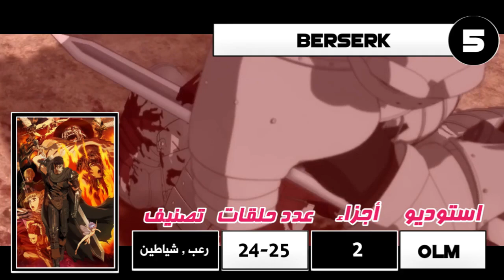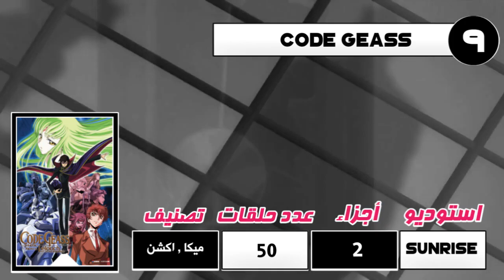افضل 10 انميات حيث البطل يبحث عن الانتقام 🔪🔥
لا اله الا أنت سبحانك إني كنت من الظآلمين .. اللهم صلي و سلم على سيدنا محمد ❤

شكراً على المشاهدة ، فعّل زر التنبيهات《 🔔》حتى تصلك الفيديوهات الجديدة ،على طول !
● إنضم لـ عشيرة_الأوتاكو بالإشتراك واللايك ! •

عندك قناة انمي و تحتاج دعم؟
إدا ادخل هده الغروب و راح نساعدك ⬇😄🔥

مواقع التواصل الخاصة بي

   عدد المشتركين وقت نزل المقطع :  |85.700|
-كلمة مفاتيح لا انصحك بي قرأتها:
افضل 10 انميات حيث البطل فخم ويريد العيش بسلام ولكن لا يستطيع

افضل وأحلي 20 انمي شفتها في حياتي - انميات لازم تشوفها

افضل 5 انميات بالنسبة ليا

اكثر 10 دول عربية تتابع انمي

احلي واجمل 15 انمي شفتها في حياتي + افضل شخصياتي في الانميات!!!

50 حقيقة لا تعرفها عن انمي Hunter x Hunter

اقوى 10 شخصيات في هنتر x هنتر (بالتصويت)

ردة فعلي لاغاني راب الانمي العربية #3 راب جبهة ساكورا !!

افضل 100 انمي في تاريخ الانميات بالعالم بالتصويت

حقائق اخفتها قناة سبيستون على عشاق ابطال الكرة!
الفرق بين شخصيات ابطال الكرة عندما اصبحوا كبار💜 تصميمي💜
ابطال الكرة النسور ضد النسور الجديد
حقائق عن سبيس حقائق عن سبيس تون حقائق عن سبايدرمان حقائق عن قناة سبيس تون عشر حقائق عن سبيس حقائق عن بريتني سبيرز 10 حقائق عن سبيس. انمي, افضل انميات سبيستون, جميع اغاني سبيس تون, حقائق صادمه عن انمي داي الشجاع, حقائق صادمه عن انمي يوغي يو, مالا تعرفه عن سبيس تون, اشياء لم نلاحظها في 2019, اغنية ريمي 2020, اغنية داي الشجاع 2019, اغنية انا واخي 2020, اغنية عهد الاصدقاء 2020
العرب والمسلمين بالأنمي والمانجا العرب في الأنمي | أهم الشخصيات العربية في الأنمي ظهور العرب والمسلمین في الانمي العرب يغزون الأنميات اليابانية  ,  انمي, انميات, العرب, انميات 2020, افضل 10 انميات, ظهور العرب و المسلمين في الانمي, العرب و الانمي, العرب في الانمي, انمي عربي, انمي جديد, شخصيات عربية في الانمي, انميات عربية, انميات ربيع 2020, افضل انميات, افضل انميات ربيع 2020, انمي راب انمي دراغون بول,
راب انمي سفاح,